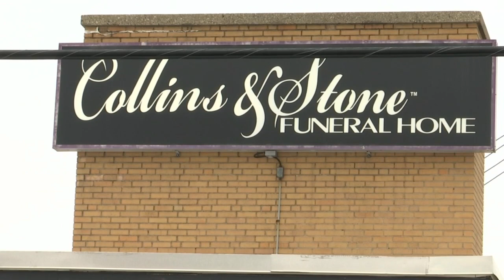Green Bay Police arrest Rockford man charged with stealing funeral home van with body inside